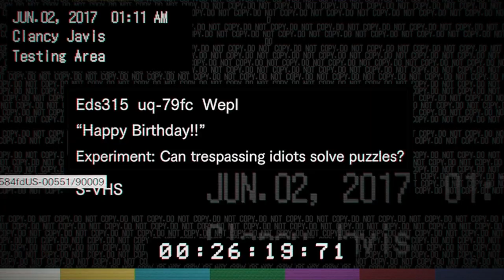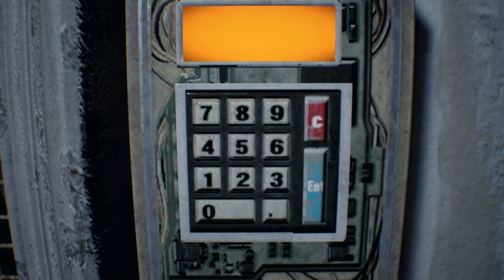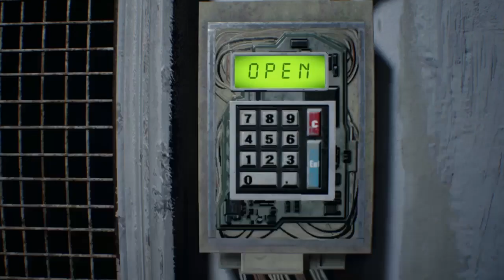Quit Clowning Around!!!